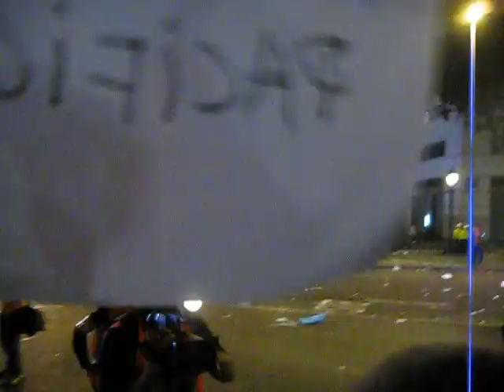Barcelona 28 de mayo. Mossos No-Pacíficos VS. Acampada Pacífica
Así la toman los Mossos con los acampados pacíficos de Plaza Catalunya la noche de la victoria del Barça, mientras a escasos metros de ellos estaban los Boixos Nois rompiendo escaparates...